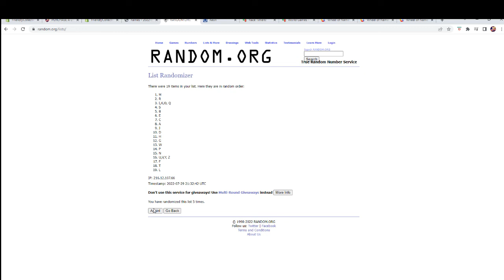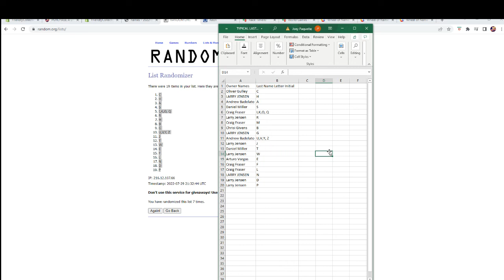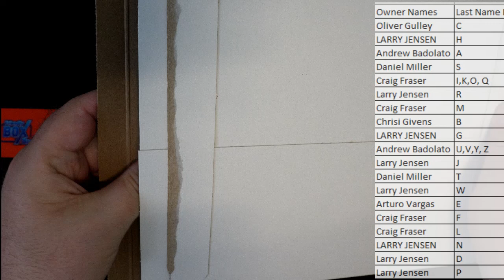2022 FriendlyCollectibles NATIONAL edition INSTANT SHIP All Sports Treasures ID NATIONALALLSP110